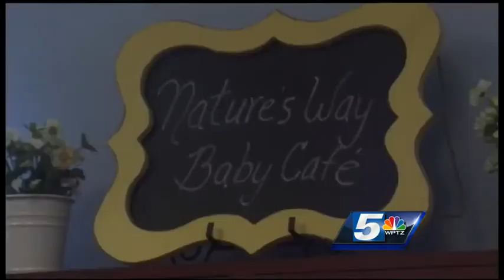New baby cafe promotes breast feeding